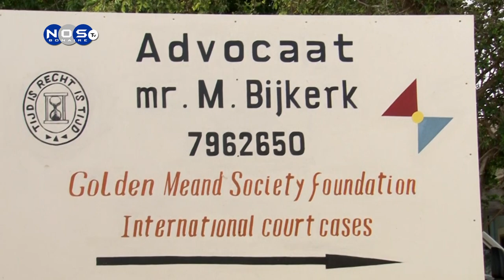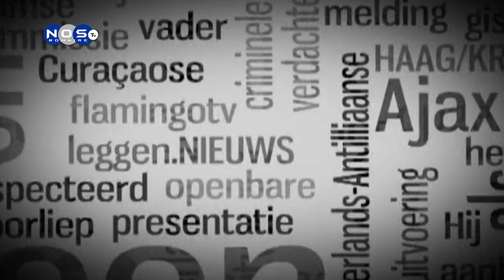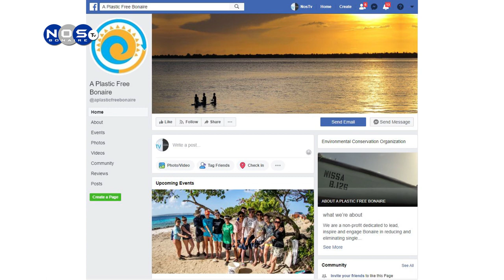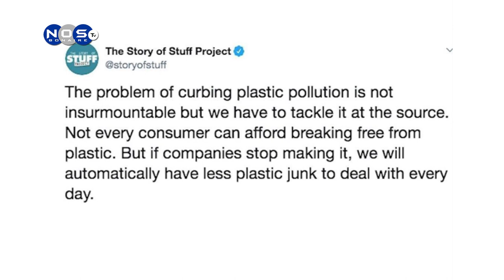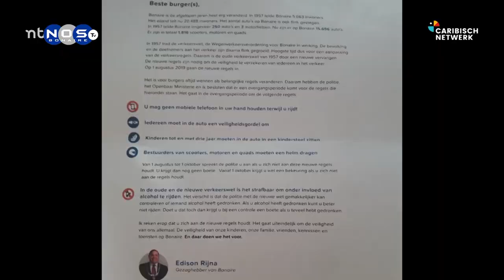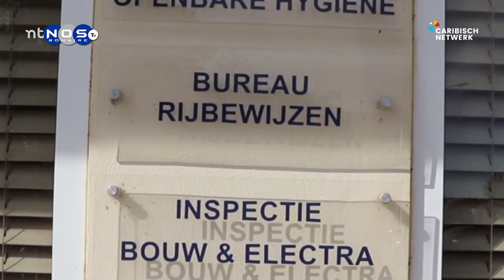Bonaire Journaal 28-11-2019